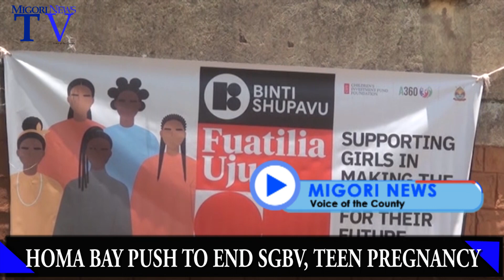Homa Bay Stakeholders Train Youths To Help End SGBV, Teen Pregnancy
By MN Reporter

The fight against Sexual Gender Based Violence and teen pregnancy in Homa Bay takes a notch higher with a training ground.